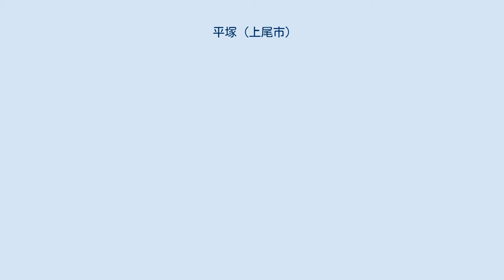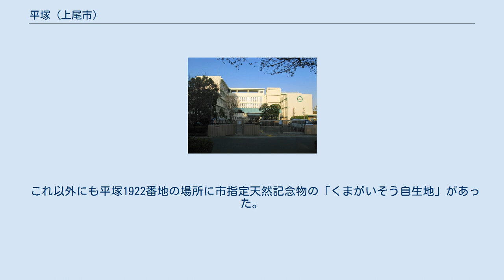平塚 (上尾市)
日本 」 埼玉県 」 上尾市 」 平塚 (上尾市) 平塚（ひらつか）は、埼玉県上尾市の町名。
現行行政地名は大字平塚および平塚一丁目・二丁目。
市の統計などでは上平地区で分類されている。
 埼玉県東部で上尾市北東部の大宮台地上に位置する南北に長い区域を有する。
北足立郡伊奈町との境界となる低地を原市沼川が流れる。
その低地と台地の境界は傾斜が緩やかである。
地区の東側を北足立郡伊奈町小室、南側を原市や二ツ宮、西側を上尾宿や上尾村、北側を菅谷や須ケ谷と隣接する。
 地区内は埼玉県道5号さいたま菖蒲線を境に西側が市街化区域で準工業地域（北部や南部は工業地域）に指定され宅地化が進むが、市街化調整区域となる東側は原市沼川付近に開発の手が加えられておらず原風景を残す。
北部の平塚一・二丁目も市街化調整区域で、大音団地と称する住宅団地も見られるが、主に耕作地である。
 工業地の地価は、2018年（平成30年）1月の都道府県地価調査によれば、大字平塚字大砂2098番1外の地点で48,4000円/m2となっている。
 もとは江戸時代初期より存在した武蔵国足立郡上尾領に属する平塚村であった。
村高は正保年間の『武蔵国田園簿』では平塚村として265石余（田85石余、畑179石余）、『元禄郷帳』では上平塚村として73石余、中平塚村として155石余、下平塚村として104石余、『天保郷帳』では上平塚村として100石余、中平塚村として196石余、下平塚村として104石余であった。
戸数は上平塚村は化政期で23軒、中平塚村は不明、下平塚村は1858年（安政5年）では21軒で人口は126人。
村の規模は上平塚村として東西10町南北15町余、中平塚村として東西5町半、南北6町余下平塚村として東西4町、南北8町余であった。
地名の由来は当地に緩やかな傾斜の塚が存在していたことに因む。
 1875年（明治8年）の農業産物高は武蔵国郡村誌によると米160石、大麦372.5石、大豆20.5石、甘藷19000貫であった。
 2019年（平成31年）1月1日現在の世帯数と人口は以下の通りである。
最寄り駅は高崎線上尾駅であるが、大字平塚字大砂2098番1外の地点よりおよそ2.8 km離れており、下記の路線バスが主要な交通手段となる。
 地区の西境付近に埼玉県道5号さいたま菖蒲線のバイパス（第二産業道路）の延伸が計画され、2020年現在、上尾蓮田線付近まで工事が進捗している。
また、上尾蓮田線のバイパスや、都市計画道路上尾伊奈線の延伸も計画されている。
 上尾駅から平塚住宅周辺への路線バスが運行されている。
 これ以外にも平塚1922番地の場所に市指定天然記念物の「くまがいそう自生地」があった。